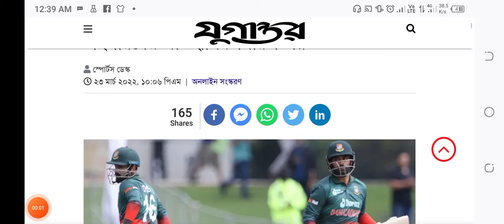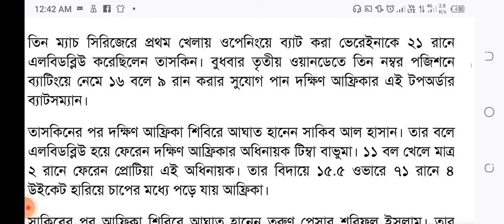অবশেষে টাইগাররা ঐতিহাসিক সিরিজ জয় করলো। Bangladesh VS South Africa Match | Bangladesh Win News